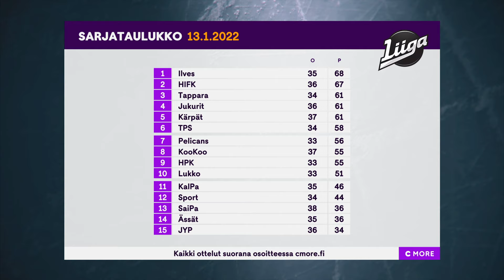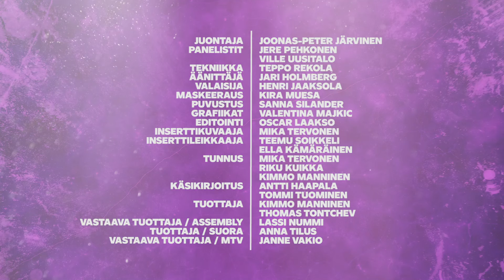eLiiga Late Night - Jakso 4 - Pumppu ja Kälviän katumuoti!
Pumppu. Lärvinen, Jere Pehkonen, sekä Ville Uusitalo runnovat viivat läpi turhia keskialueella kaartelematta ja tarttuvat eLiigan ja Liigan viikon puhuttavimpiin tapahtumiin lätkäkaukaloista pukukoppien käytäville. Jaksossa pumpataan mm. Floridan kiekkokulttuurista, sekä Kälviän katumuodista. Kotimainen keskusteluohjelma 2022

Muistathan jättää tykkäyksen videolle ja tilaat kanava, vai mitä? 👾

Seuraa meitä sosiaalisessa mediassa ⬇️

Assembly on täysin uusi pelisisältöä julkaiseva kanava jonka sinulle tarjoaa Suomen suurin tietokone, peli- ja demofestivaali Assembly!

Assembly -kanavalta löydät viikottain uusia videoita peleistä, vinkeistä speedrunieista, lautapeleistä, konsoleista, pro vinkeistä pelaamiseen ja kaikkea muuta siistiä mitä pelisisällöltä voit odottaa.

Pelaat sitten PC:llä, puhelimessa,  Xbox X:llä, Playstation 5:lla, Nintendo Switchillä, tai millä tahansa muulla. Täältä löydät varmasti sinua kiinnostavan sisällön.